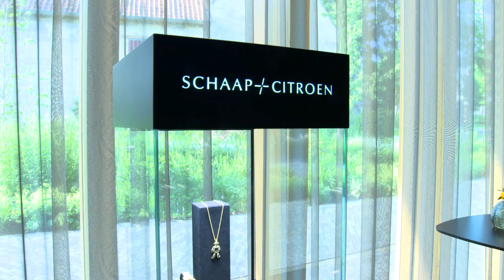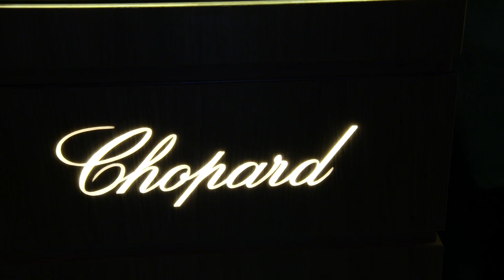CHAPEAU TV: Familiebedrijven Chopard - Leon Martens 40 jaar innige band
Naar aanleiding van de 40 jarige samenwerking tussen familiebedrijven Chopard en Leon Martens had Jo Cortenraedt een interview met de eigenaar van Chopard, Karl-Friedrich Scheufele en Marie-Louise Martens, eigenaar van Leon Martens.